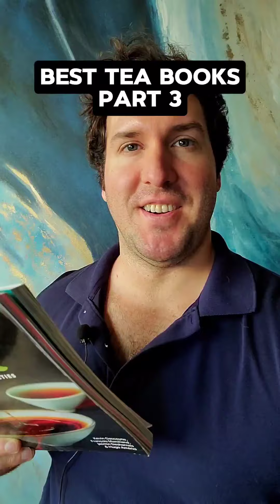Tea Book Reading List Part 3